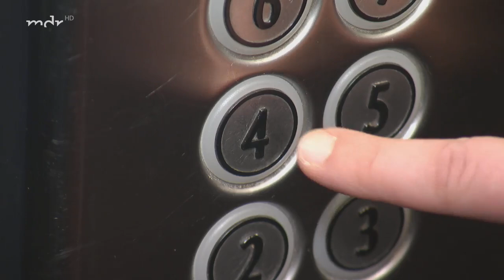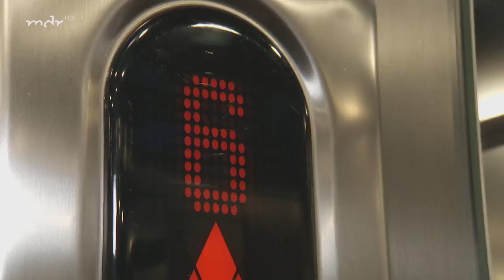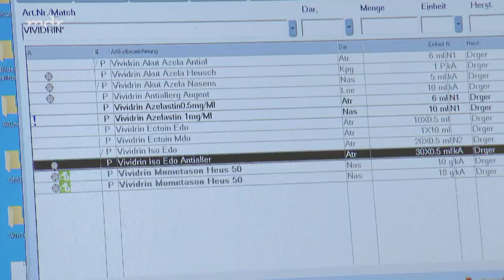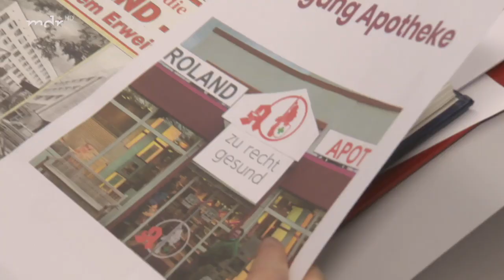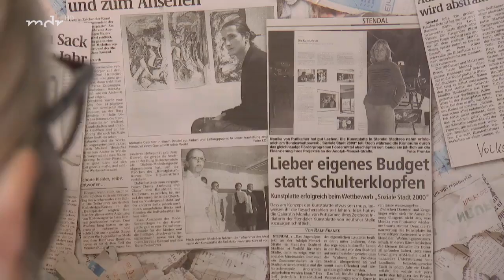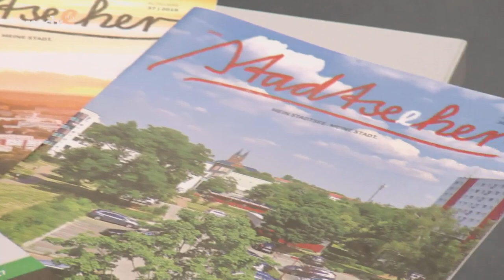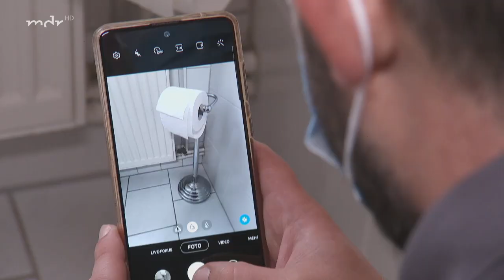Plattenbaugeschichten aus der Siedlung Stendal Stadtsee | MDR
50 Jahre wird das Wohnviertel „Stendal Stadtsee“ in diesem Jahr alt. Um die 10.000 Menschen wohnen heute hier am äußersten westlichen Rand von Stendal. Vom ehemaligen DDR-Vorzeigeprojekt ist wenig übrig geblieben. Stadtsee gilt als Problemviertel und Brennpunkt. Die Reportage erzählt die Geschichten der Menschen hinter den Plattenbaufassaden, zeigt, was sie mit ihrem Viertel verbinden und was sie sich von der Zukunft erhoffen.

Kamera: Oliver Thomas
Ton / Kameraassistent / Multikopterpilot: André Straub
Schnitt: Daniela Lepa
Redaktion: Inna Buckup